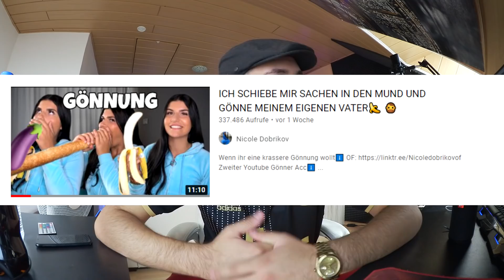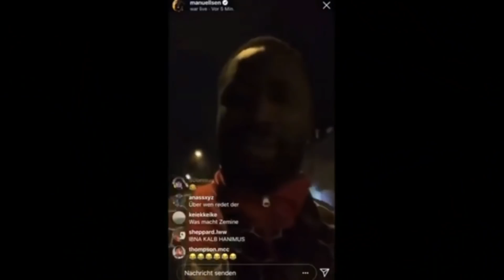Moin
Sie zeigt ihren VATER | LeCanko

Alles nur Unterhaltung

Family friendly